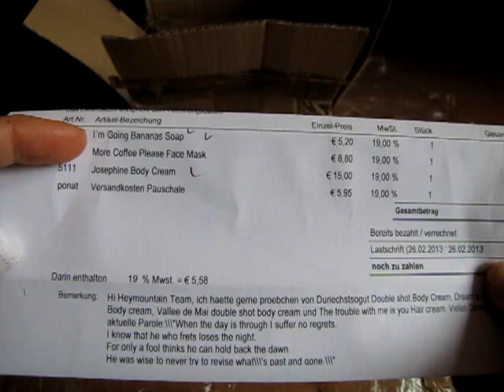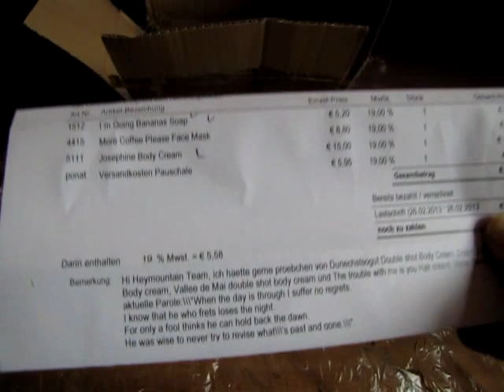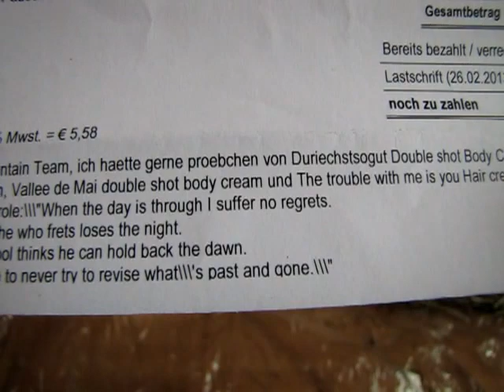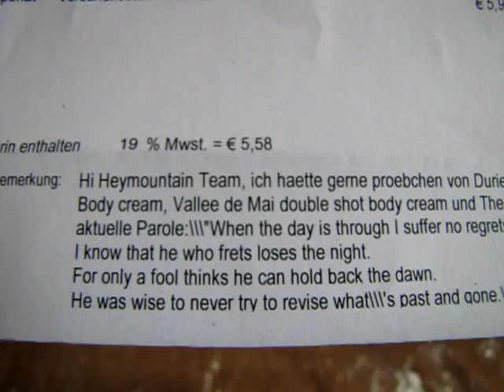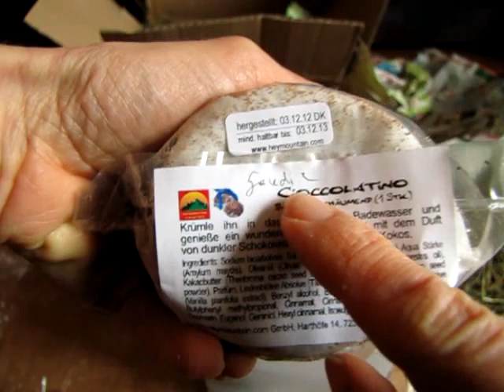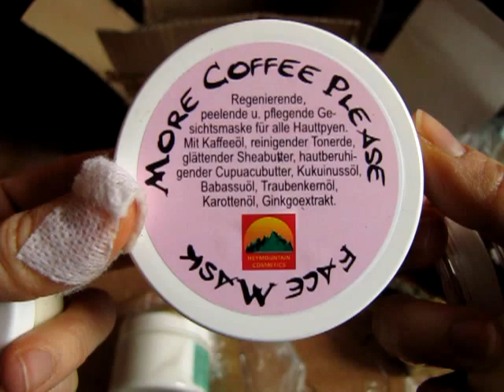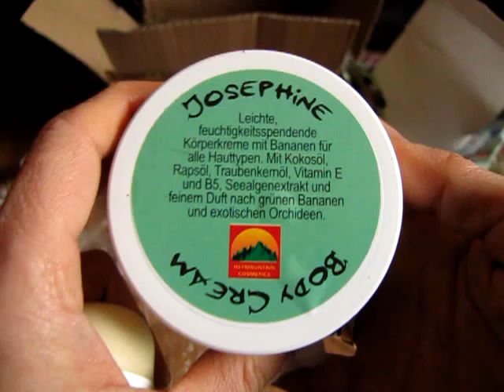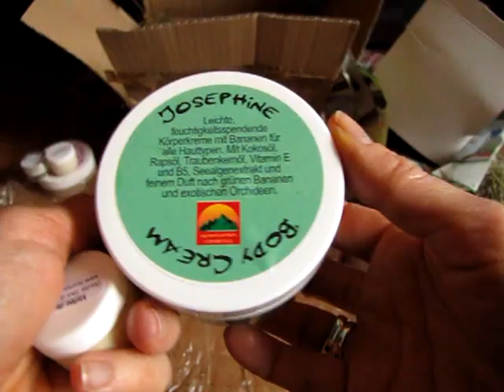Video haulino (( ^______^ ))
Ringrazio di cuore il postino (DER POSTBOTE!), aitante giovanotto, che stamattina era di buon umore evidentemente e quindi mi ha fatto la gentilezza di fare il suo lavoro come si deve, suonando al citofono, dicendo che c'era un pacchetto, e salendo a portarmelo, dicendo perfino buongiorno. Di 'sti tempi queste so' soddisfazioni rare...